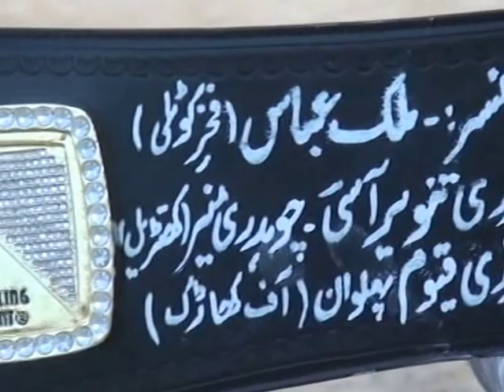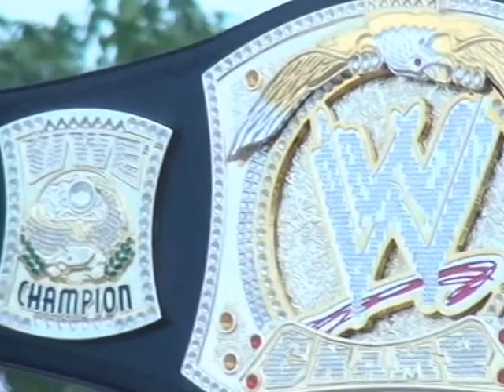Bini - Adeel Butt vs Raja Ijaz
Bini Between Aadeel Butt Younger Brother Of Bini Legend Pehalwan Jamil Butt From Khambal Mirpur vs Raja Ijaz From Naar.